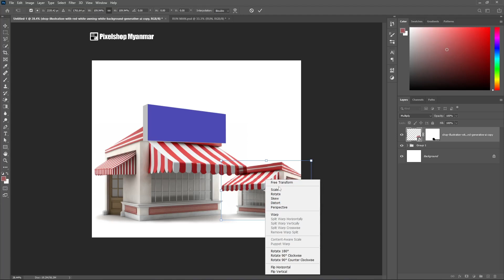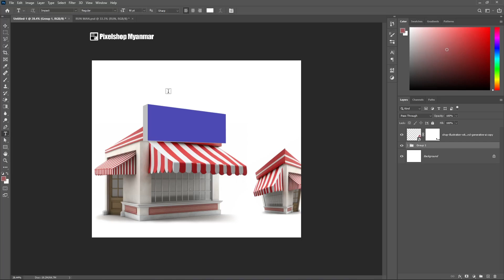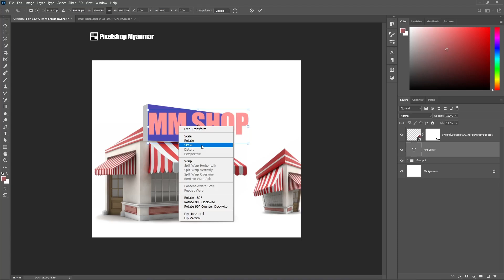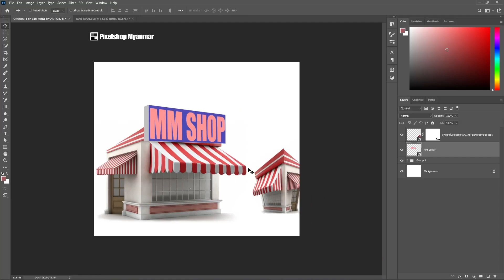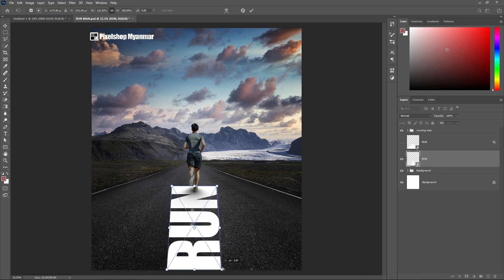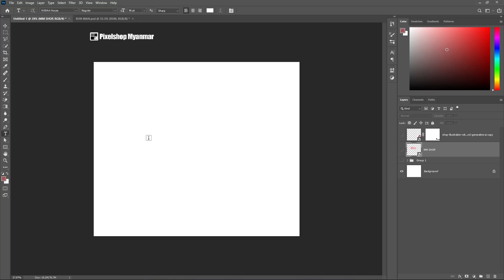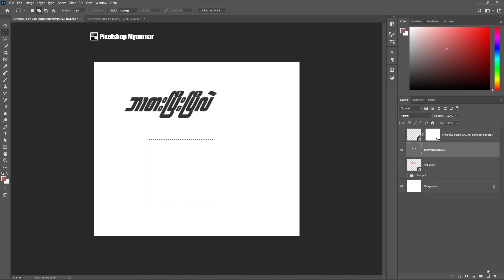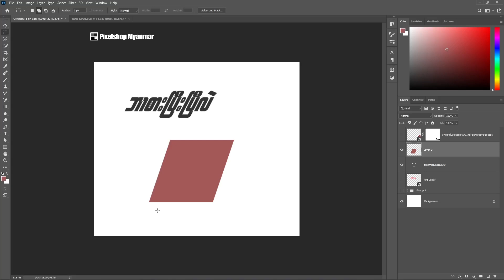Transform ကို နောက်ထပ် ဘယ်လိုနေရာတွေမှာ အသုံးပြုလို့ရသေးလဲ (Photoshop tutorial )